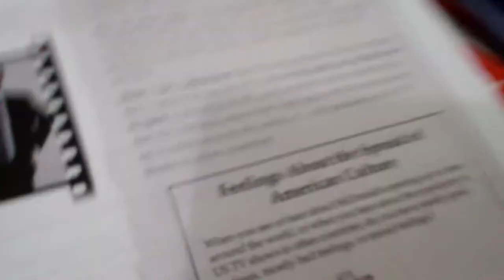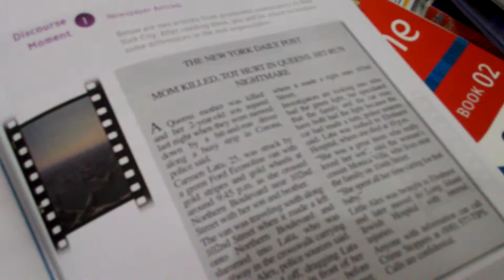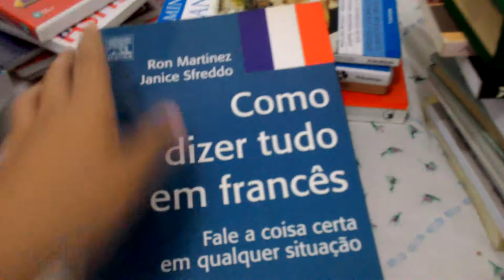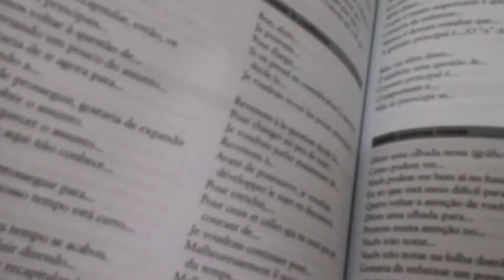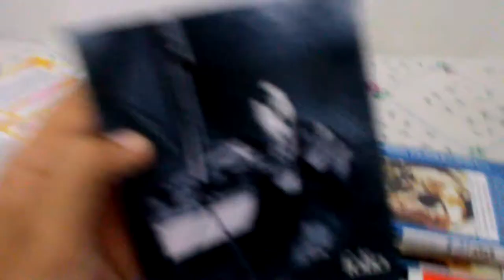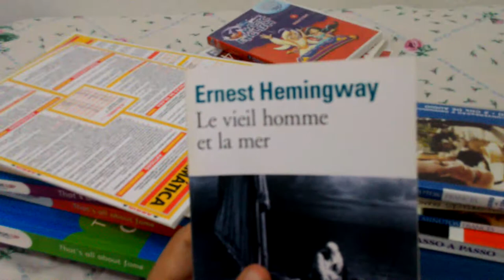Bookshelf tour 1 -language books, my language notebooks.. and so on..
Hey guys sorry for the quality of my video but I hope you will maybe enjoy it.